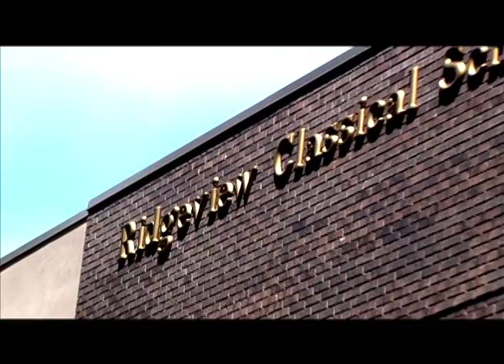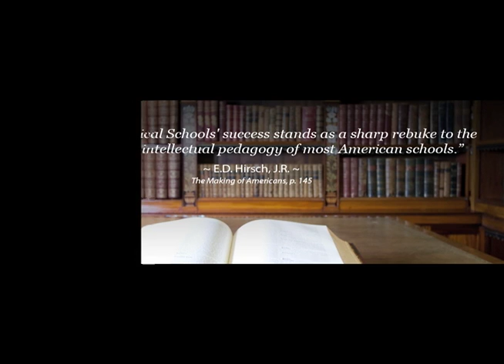Spotlight on Entrepreneurial Education: Ridgeview Classical Schools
Ridgeview is a charter school located in Fort Collins, CO.